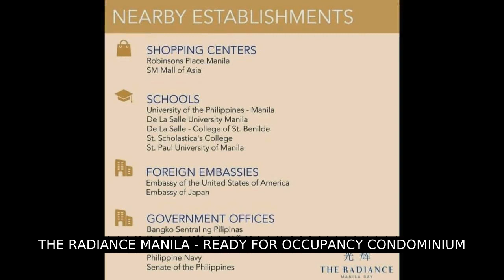THE RADIANCE MANILA - READY FOR OCCUPANCY CONDOMINIUM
Number of Bedrooms: 1
Number of Bathrooms: 1
Unit Size: 63.88 sqm.
Number of Car Parking Spaces: 1
Tower: North